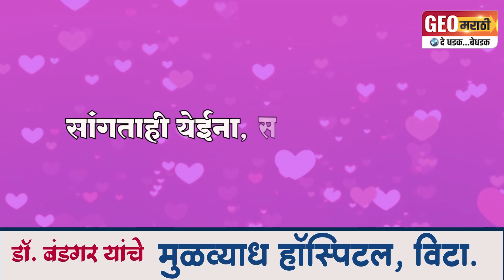उद्याच्या कार्यक्रमामुळे सर्वसामान्य लोकांमध्ये आनंदाचे वातावरण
सर्वसामान्य लोकांनी आरोग्य सेवेसह गॅस योजनेचा मोफत लाभ घेण्यासाठी त्वरित संपर्क करा